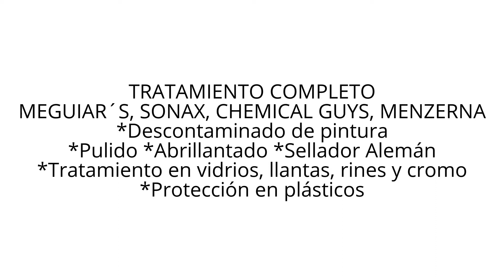ODYSSEY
TRATAMIENTO COMPLETO
MEGUIAR´S, SONAX, CHEMICAL GUYS, MENZERNA
*Descontaminado de pintura
*Pulido *Abrillantado *Sellador Alemán
*Tratamiento en vidrios, llantas, rines y cromo
*Protección en plásticos